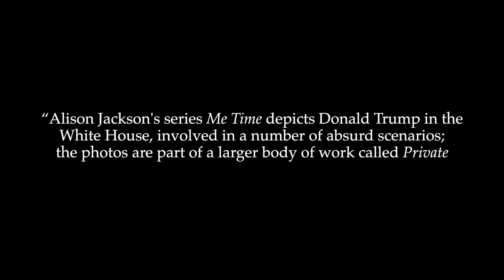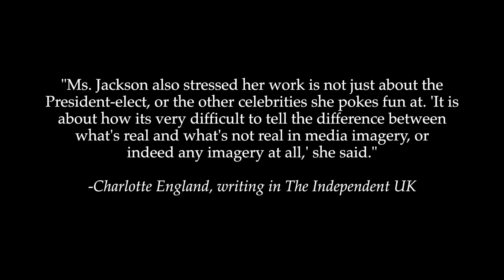Art in the Era of Trump - Trump in "Private"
British photographer Alison Jackson uses a body double of the 45th President as part of her ongoing body of work - called "Private" - which explores British and American media/celebrity obsessions.